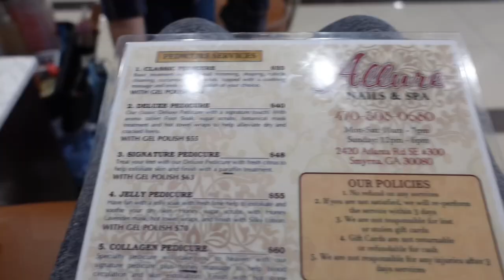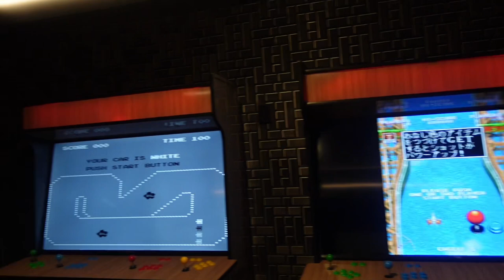weekly vlog: hanging with friends, looking for apartment, out to eat, target runs!